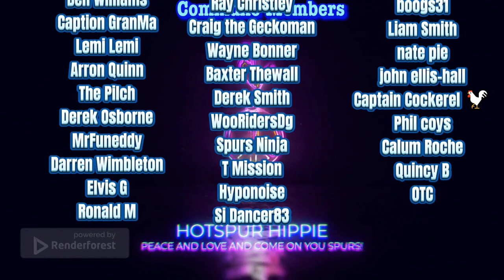RODGERS V ANGE BEALE V ANGE HOWE V ANGE ARTETA V ANGE (ONLY 1 BEEF!)